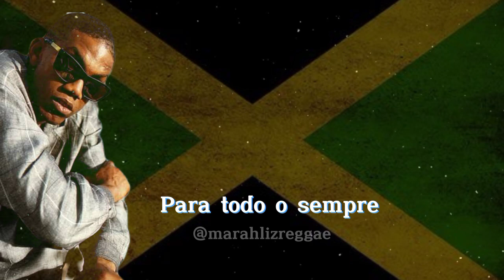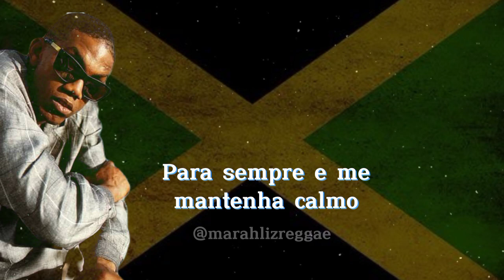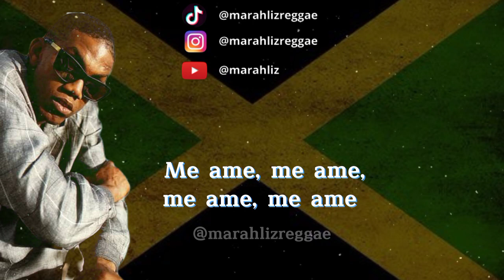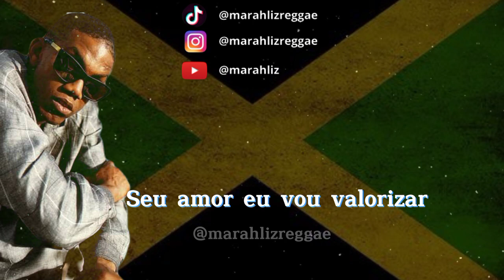Frankie Paul - Forever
O lendário cantor de reggae jamaicano Paul Blake aka Frankie Paul (nascido em 19 de outubro de 1965) faleceu em 18 de Maio de 2017.
Nascido cego, ele foi apelidado por alguns  de 'The Jamaican Stevie Wonder'..
Ele cantou  e impressionou Stevie Wonder, quando Wonder visitou a escola que Blake frequentava, levando-o a prosseguir uma carreira como cantor.  Adotando o nome artístico  de Frankie Paul, ele encontrou a fama no início dos anos 1980.
Em janeiro de 2016 ele foi submetido a cirurgia para amputar um pé e parte de sua perna. Frankie Paul morreu em 18 maio 2017 no hospital da universidade das Índias ocidentais em Kingston, Jamaica.

fonte : História do Reggae